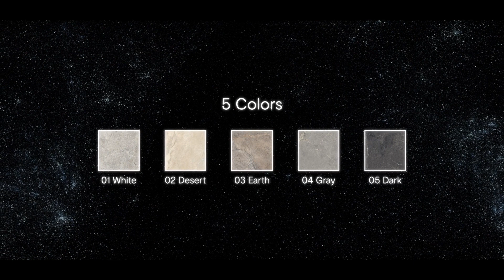Anthology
A new and astonishing collection of ideal ceramic stone resulting from the calibrated fusion of numerous extraordinary natural references.